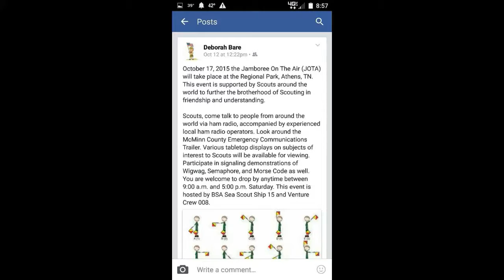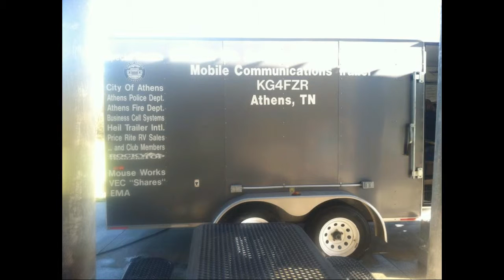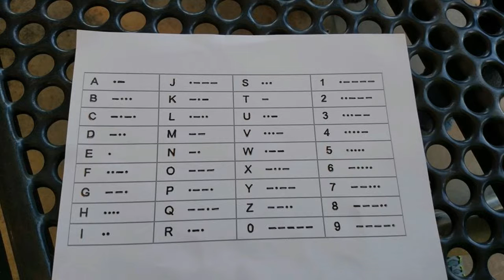JOTA 2015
Jamboree On The Air 2015 at Athens Regional Park in Athens, Tennessee on October 16th to the 17th